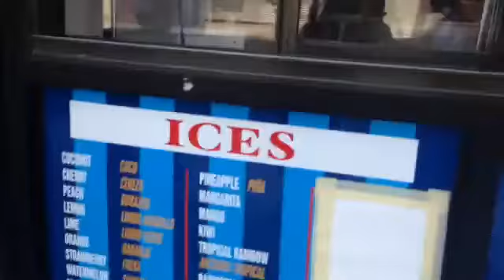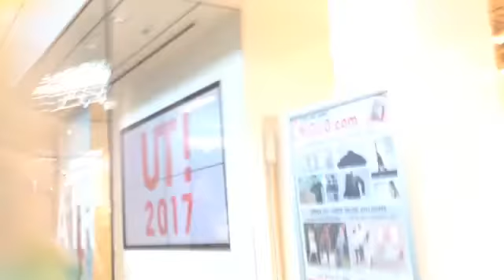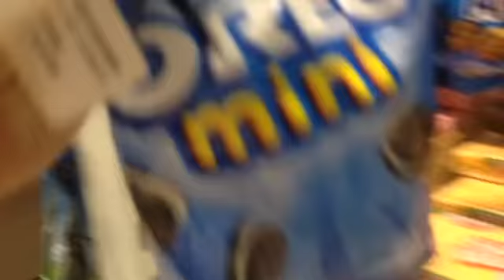Blog#254 THE CAPTAIN UNDERPANTS SHOW S1E36 BEST DAY EVER